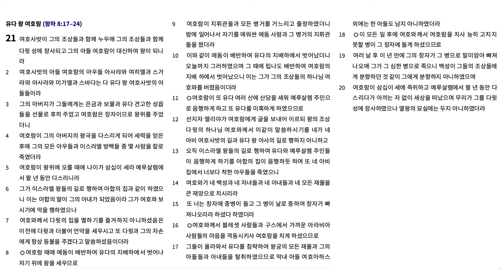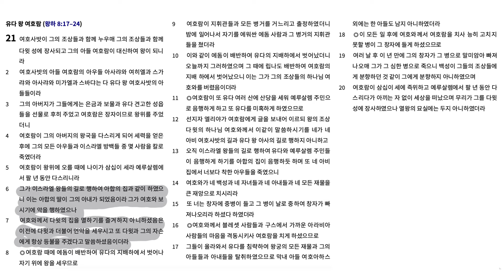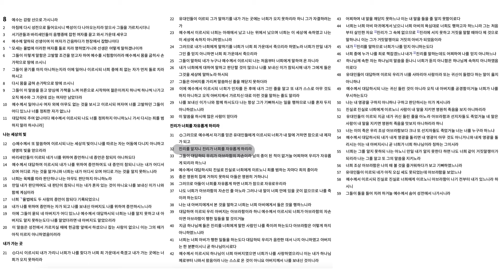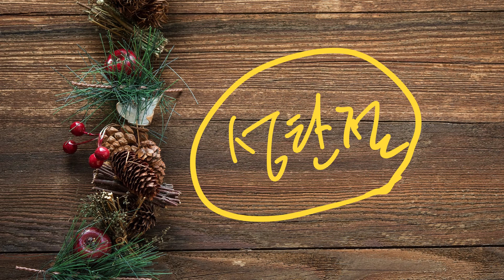하나님의 저주와 사랑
역대기하 21장, 스가랴 5장, 요한복음 8장, 요한계시록 9장